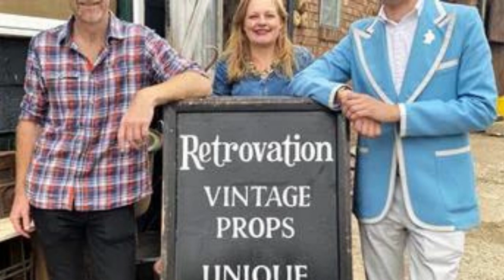maestros de la restauración detrás de las cámaras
Maestro de la restauración, he recopilado algunos momentos y opiniones de los participantes del programa de tras de las cámaras y sus opiniones del mismo
Un equipo de filmación estaba ocupado! Caminé hacia él y cuando me acerqué,  me vio. Nos dimos la mano y me presentó al director Dan. Dijeron que el jefe de Discovery dijo que querían reservar Vivre para la próxima vez porque Ebert estaba de vacaciones. Sin embargo, después me dijeron que preferirían hacerlo ahora, ya que estaban allí de todos modos... Dan me dijo que Drew ya lo había decidido Deliberé por un tiempo y rápidamente llegamos a la conclusión de que Erik y yo podíamos continuar como reemplazos de Ebert. Comenzaron a filmar al día siguiente El martes 21 de febrero fue el día Junto con los Vivre ians llegué muy temprano para hacer que la tienda estuviera impecable. A las 9 ya estaban en la puerta, 6 hombres fuertes. Comenzaron a filmar imágenes atmosféricas. Erik y yo recibimos un micrófono y fuimos entrevistados  Luego entraron Drew y Tee. y Todo salió espontáneamente, nos dimos la mano y quedó grabado de inmediato,  Drew dijo Me encanta este lugar   Por lo tanto, Drew compró una serie de artículos, tanto dentro como fuera de la pantalla. Después de filmar me senté a su lado frente a la estufa. Le pregunté en cuántos países se transmite el programa. Drew me dijo que se transmite en 52 países y tiene un promedio de 19 millones de espectadores por episodio. Además, los episodios se repiten sin cesar  Fue una experiencia superdivertida, las negociaciones con Drew y la diversión con el equipo de Discovery. Para repetir
ES UNA NOCHE EMOCIONANTE PARA NOSOTROS PORQUE HEMOS TRABAJADO MUY DURO, CONSTRUYENDO NUESTRO NEGOCIO DURANTE LOS ÚLTIMOS CINCO AÑOS, ASÍ QUE EL DÍA QUE DREW, TEE Y EL EQUIPO DE  maestros de la restauración  VINIERON A VISITAR ASHBY INTERIORS EN DICIEMBRE PASADO FUE REALMENTE UN DÍA BRILLANTE PARA NOSOTROS.
SI VE EL PROGRAMA, SABRÁ QUE DREW REALMENTE ESTÁ EN LA CIMA DE SU trabajo Y, POR LO TANTO, QUE DIGA 'QUIERO COMPRAR ESO O ME justa eso  ES UN GRAN CUMPLIDO Y ALGO POSITIVO PARA NOSOTROS COMO EMPRESA.
ESTE AÑO NO HA SIDO FÁCIL PARA NOSOTROS HASTA AHORA, PERO ESTA NOCHE descansaremos LOS PIES, BEBEREMOS como  UNA NOCHE DE ESCUELA, REIREMOS, NOS acorrucaremos  Y RECORDAREMOS LO QUE FUE UN GRAN DÍA.  Cuando Retrovation conoció a Salvage Hunters

Cuando un investigador de Salvage Hunter se detuvo a saludarnos en uno de nuestros eventos, quién hubiera pensado que Drew y Tee podrían venir a visitarnos a fines de marzo de 2020 no podíamos imaginar que pasarían 18 meses antes de ver los resultados de la filmación. Después de tantas cosas que han pasado, por fin vamos a ver resultado Una vez que comenzamos, es muy parecido a lo que ves en la televisión Drew y Tee solo ingresan al Retrobarn por primera vez cuando las cámaras comienzan a rodar. Drew Pritchard pose una gran cantidad de información debido a que ha estado en el negocio durante muchos años. Estaba muy feliz de compartir su conocimiento y experiencia con nosotros ese día y ha seguido apoyándonos y guiándonos desde entonces. Maestros de la restauración se mantiene como uno de los contenidos predilectos de la audiencia  así veremos como devuelven su antiguo resplandor a antiguos muebles y objetos.